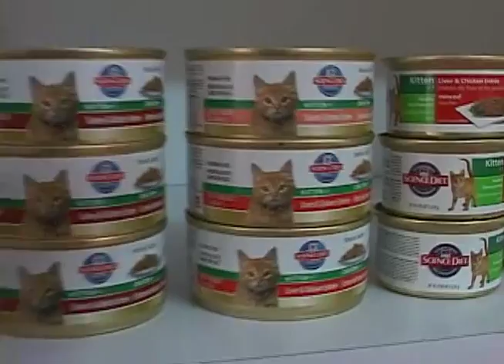Clínica del gato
Visitamos en Medellìn a una clinica dedicada a atender a los felinos en cualquier situación. Desde la enfermedad más tesa hasta una tarde en la cuál no podamos quedarnos con ellos. Allí conocimos todos los servicios que hoy prestan para los gatos y varios tips para tratarlos como los reyes de la casa.